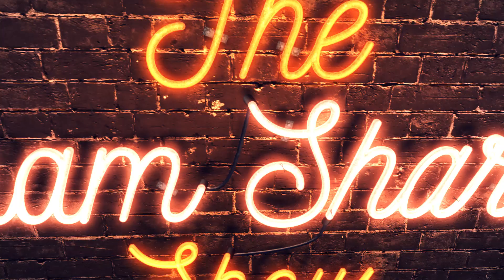Modi Snubs Trudeau? Here's Why.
The Canadian PM's trip to India has been conspicuous by how underwhelming it has been so far. Why is this the case? It might have something to do with the soft stance Trudeau is seen to have on Khalistani radicals and separatists in Canada. We talk about it on The Show today.